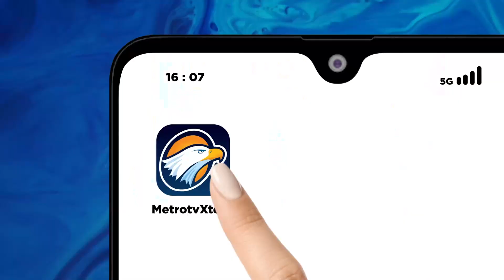Gus Imin Hadiri Haul Habib Hadi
METRO TV JATENG & DIY, Bacawapres Koalisi Perubahan Muhaimin Iskandar menghandiri peringatan maulid Nabi Muhammad SAW dan Haul Habib Hadi Di Pondok Pesantren Riyadlus Solihin Kota Probolinggo Jawa Timur.